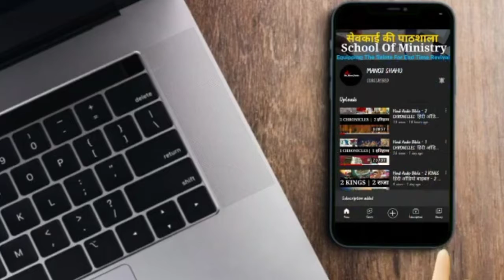अगर आपको सेवा के लिए बुलाए गए है; तो आप किस तरह की तैयारी कर रहे हैं?